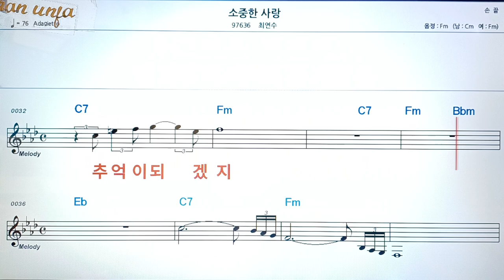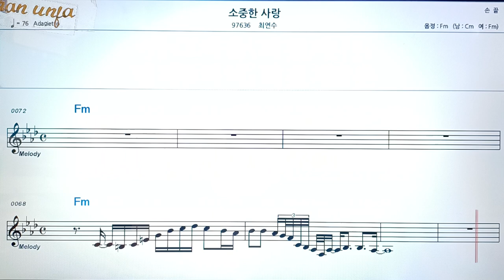소중한 사랑/최연수👍악보, 코드,가사,Karaoke*가라오케 반주